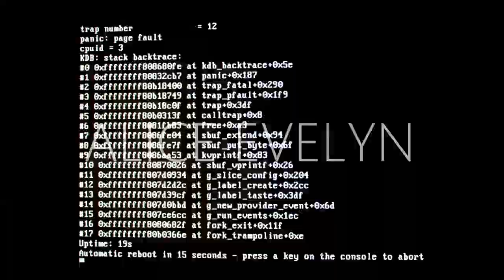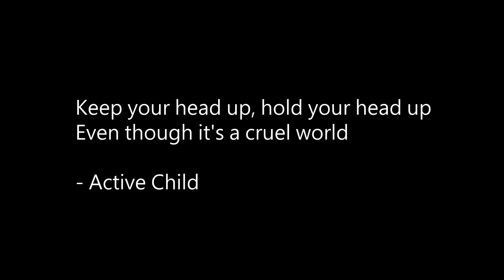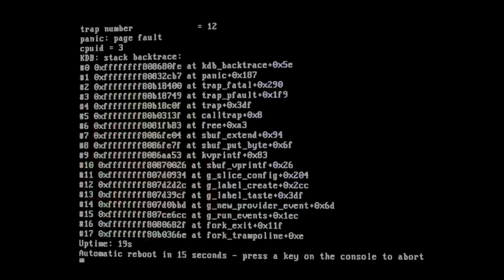IT'S OKAY TO CRY: A Tribute to SOPHIE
Many of us are still struggling with the sudden passing of acclaimed electronic musician SOPHIE, myself included, so to pay respect to someone who not only changed the landscape of pop and electronic music, but also had a tremendous impact on the lives and visibility of the trans community, here's a tribute to someone who changed my life forever.

Remember: it's okay to cry.

Footage of 'Faceshopping', 'It's Okay to Cry', and 'Ponyboy' are the intellectual property of MSMSMSM, LatinAutoPerf, UMPI, LatinAutor

YouTube videos licensed by AMRA, Kobalt Music Publishing, and 4 Music Rights Societies